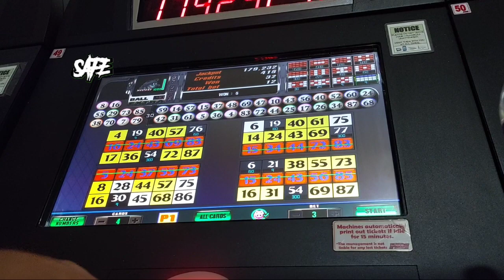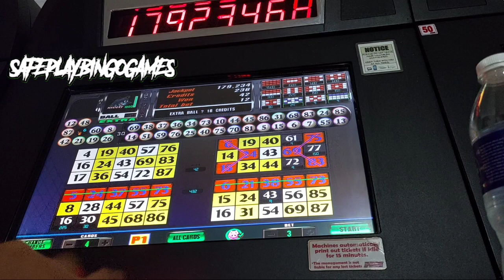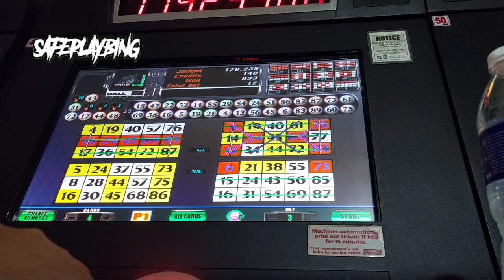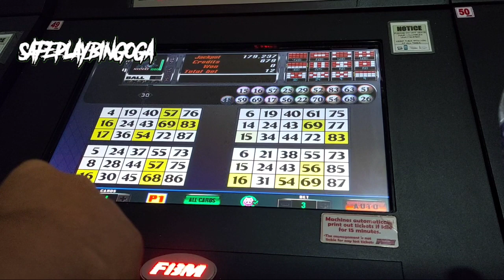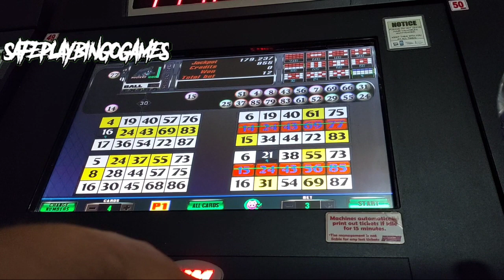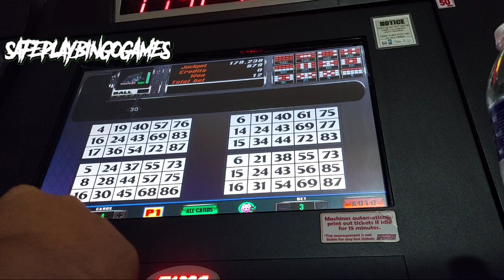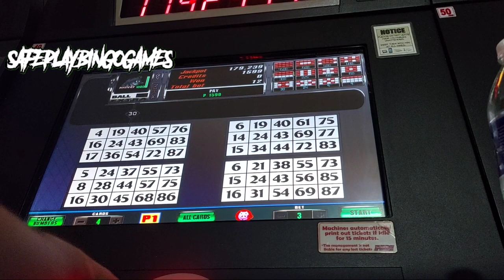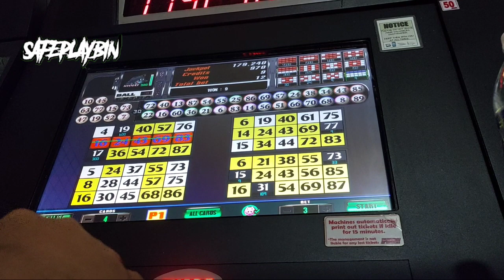E bingo vlog102 (Bet3 Palarong Pamigay😅🤣)